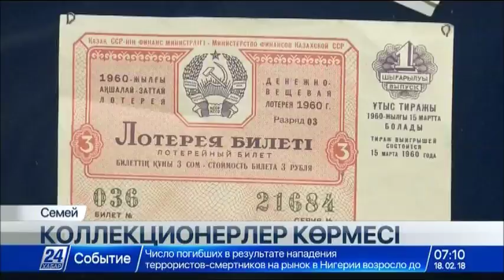Семей мұражайында алғаш рет коллекционерлер көрмесі өтіп жатыр